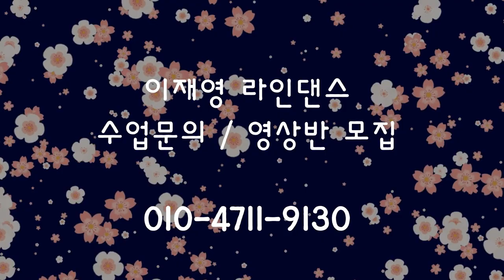They Try To Romance Me Line Dance // High - Beginner // COUNT (카운트설명영상) //July - 2021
They Try To Romance Me
Count 32 - Wall 4 - Tag 1
High Beginner Level
Choreographer Pat Mari (INA)
July 2021
Music Love me like you - Little Mix

라인댄스미키 [  LineDanceMICKEY ]
영상촬영반, 동호회반 모집